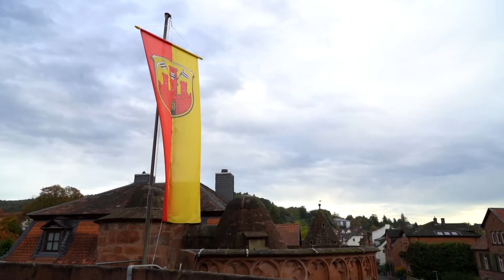Büdingen - Deutschlands schönste Stadt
Büdingen zählt heute zu den am besten erhaltenen historischen Stadtbildern Deutschlands. Die wunderschöne historische Altstadt wird von einer beeindruckenden Festungsanlage umrahmt. Wir führen euch in diesem Video durch den historischen Teil Büdingens und stellen euch eine kleine Auswahl bekannter Sehenswürdigkeiten als auch verborgener unbekannter Orte vor.